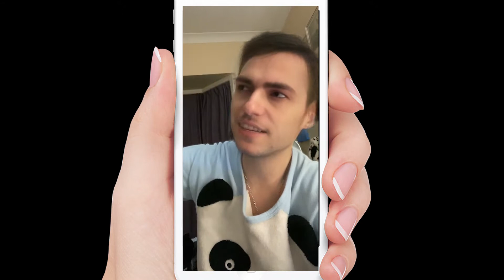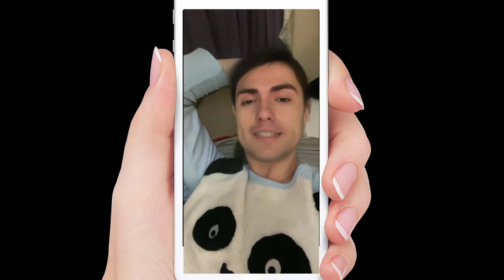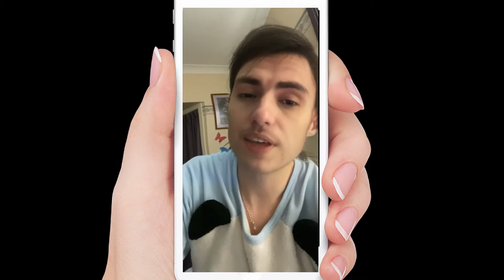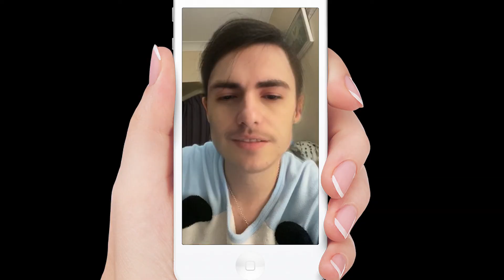Author Interviews Her Character (Colt Harper)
Author Tyrolin Puxty interviews her character Colt Harper: Esteemed Vampire Cat via Zoom. The third and final book will be released at the end of 2020!